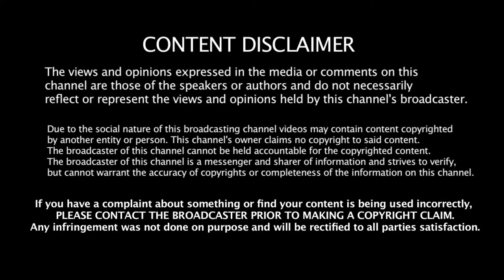குழந்தைகள் நலம் மிக மிக அவசியம் | Dr. Kousalya Nathan